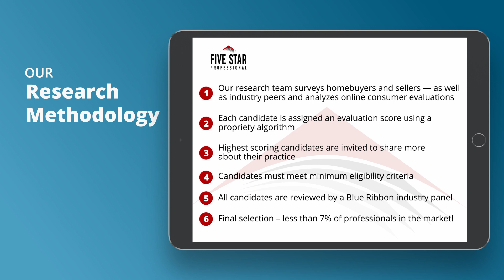2021 Five Star Chicago Real Estate Agent Jeff Cadwallader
Jeff Cadwallader wins the 2021 Five Star Real Estate Agent Award! Five Star Real Estate Agents represent those who are outstanding in their field. Winning agents are selected as a result of a rigorous and objective research process. For any market, each year’s field of winners represents no more than 7% of agents within the market.